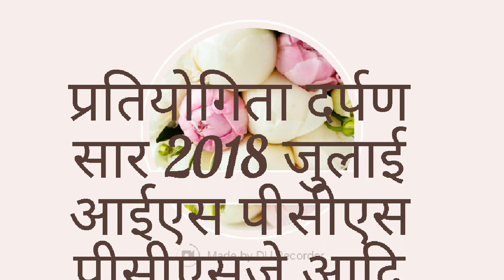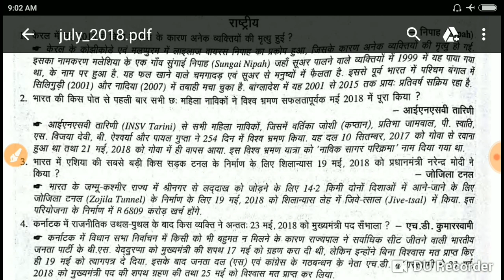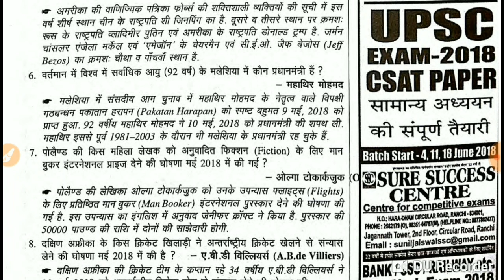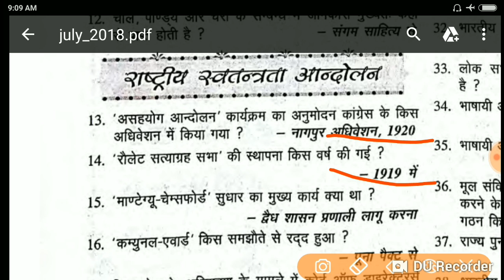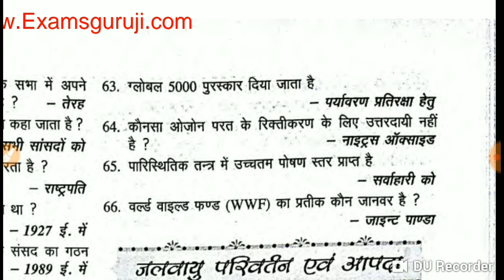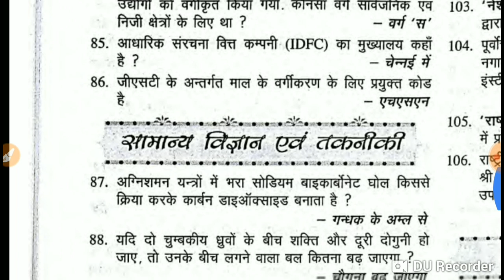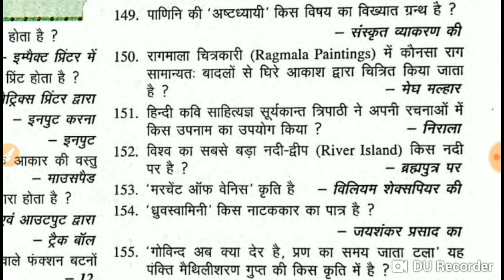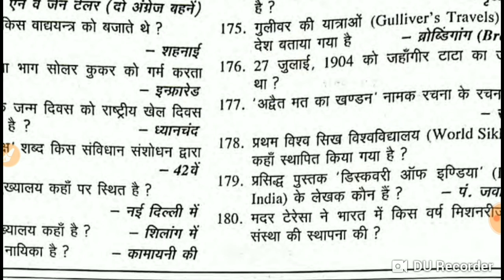प्रतियोगिता दर्पण 7 जुलाई 2018 आईएस पीसीएस पीसीएसजे आदि परीक्षाओं के लिए